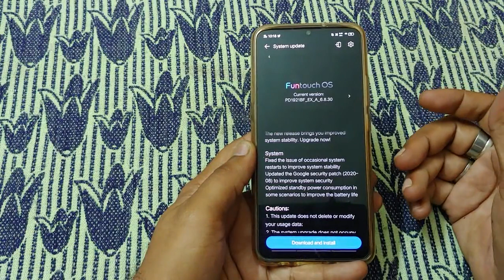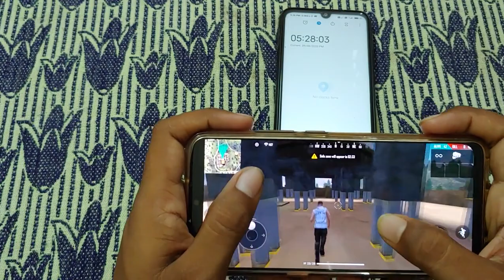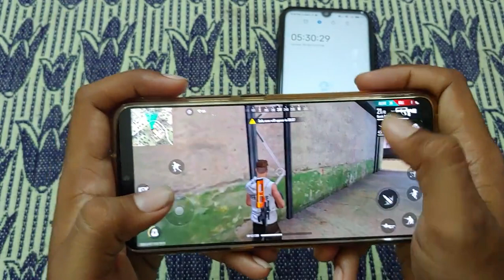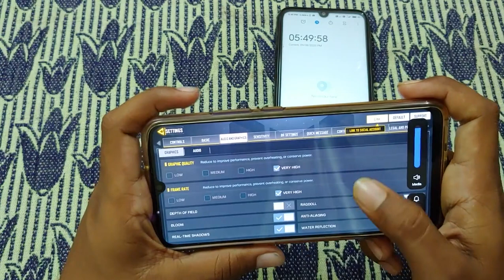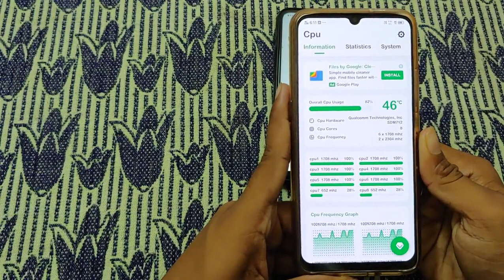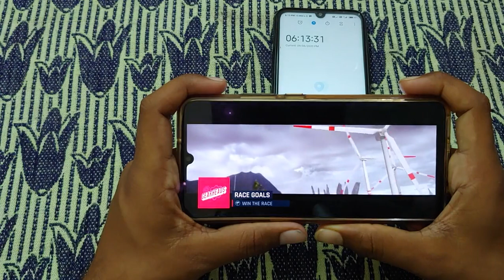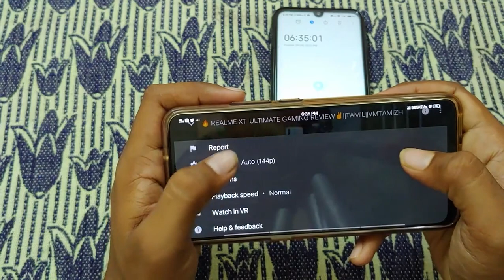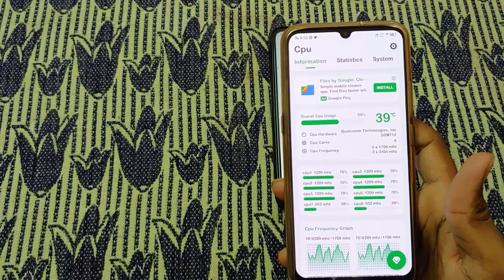VIVO Z1X 6.8.35 UPDATE|BATTERY DRAIN FIXED?||TAMIL||VMTAMIZH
Last Android 10 update VIVO Z1x battery dipped a bit, now last week VIVO officially rolled out AUGUST Security patch update that is around 147MB.

So Now, in this video we are going to test the battery. How its holds up compared to last update.

we will check is there any battery improvement or not..

Follow us on below social media pages